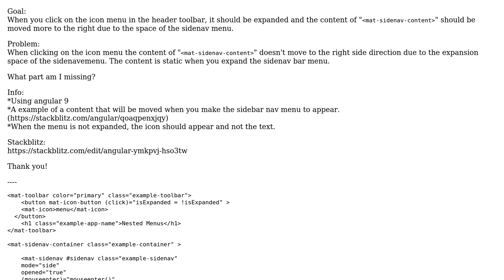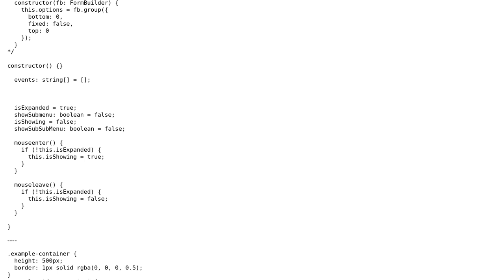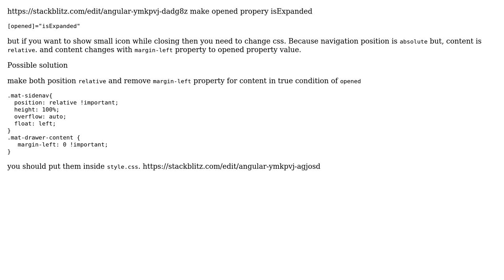The Content should be Moved When the Sidenav bar Menu Appear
With thanks & praise to God, and with thanks to the many people who have made this project possible! | Content (except music & images) licensed under CC BY-SA | Music | Images & others | With thanks to user mr. pc_coder user HelloWorld1 and the Stack Exchange Network Trademarks are property of their respective owners. You are responsible for your own actions.